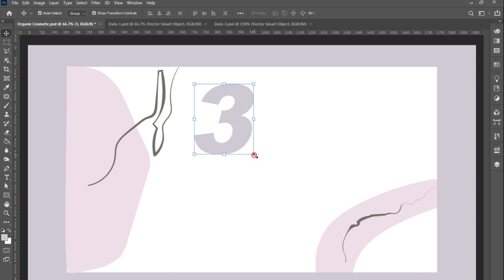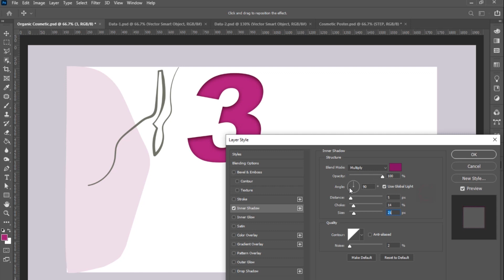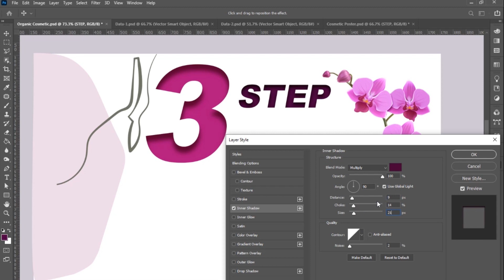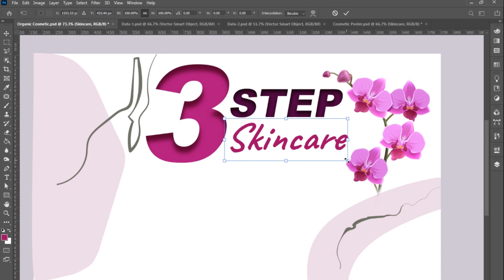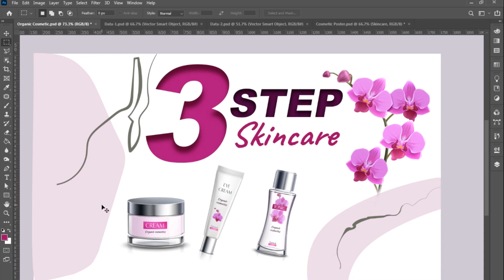Cosmetic Poster Design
We believe you will love watch it and share across your near and dear ones happily. We always welcome your invaluable feedback/suggestions. PSD Files Fonts: 1. 2. - ) YOUTUBE!